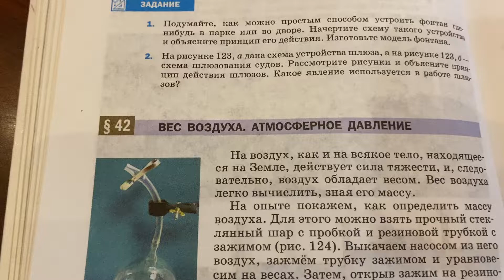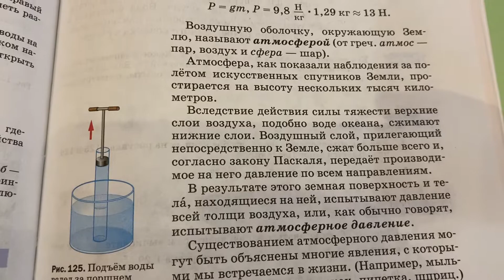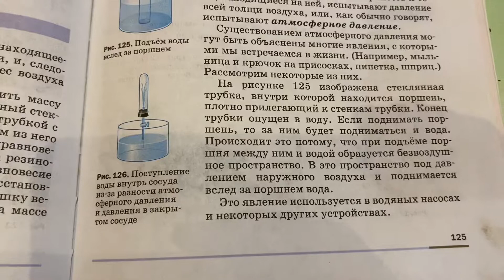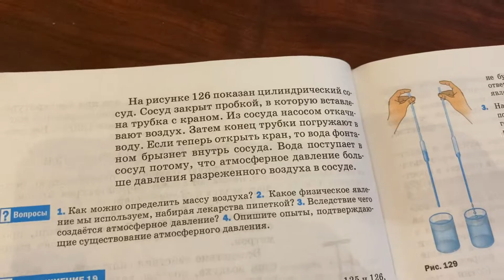Физика/7 кл/Перышкин/Вес воздуха.Атмосферное давление/14.02.22